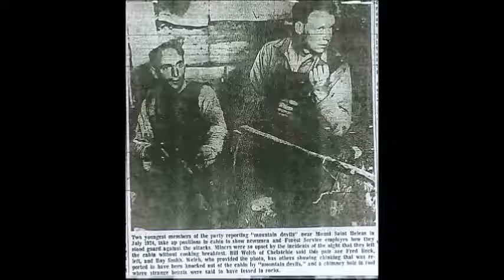Ape Canyon Incident - Bigfoot Folklore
Ape Canyon located in Washington State was reportedly the site of a violent encounter in 1924 between a group of miners and a group of ape-men. The event was reported on in the July 16, 1924 issue of The Oregonian. The miners claimed that the attack on the cabin by the ape-men lasted all night.